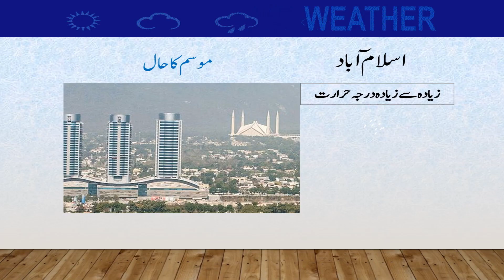Daily National Weather Forecast | 06-06-2022